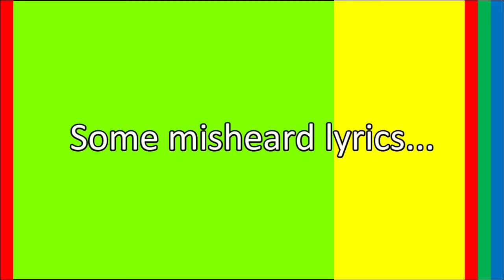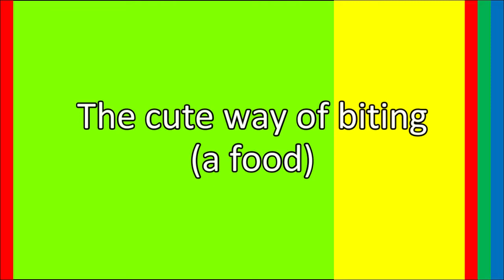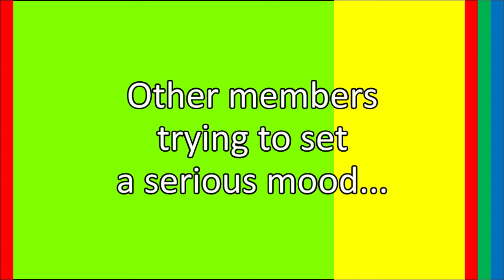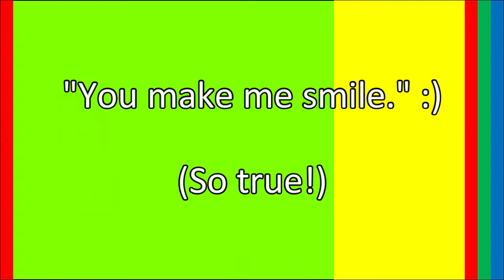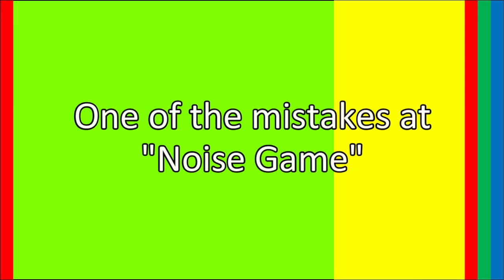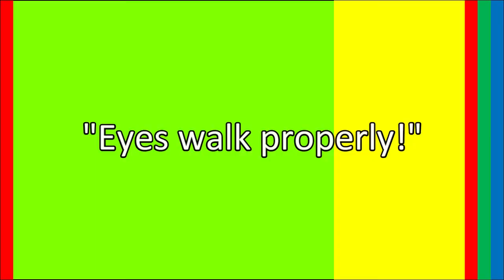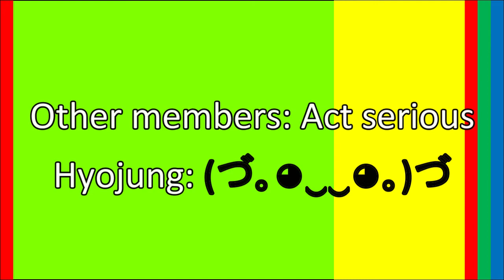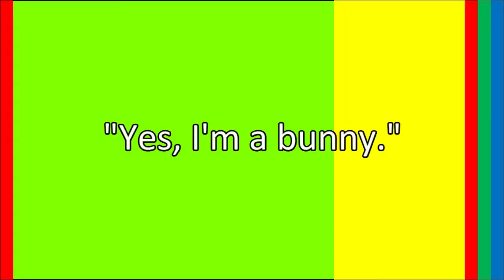Hyojung moments i think about a lot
오마이걸 효정 순간 많이 생각합니다
효정은 하루 종일 애교를 좋아합니다 ㅋㅋㅋㅋㅋ

In time for Candy Leader Hyojung’s upcoming birthday, be enthralled and happy with her cuteness and constant smiles. Hope y’all like it!

Credits: Featured photos from performance of Show Champion and Nonstop MV. We also wish to thank those who made efforts translating some videos.

(Side Note: Several months passed, and we haven't updated yet misheard videos for this year due to the pandemic. As such, we will prioritize these. Group-specific misheard will be published sometime.)